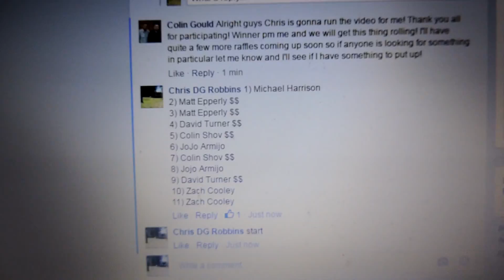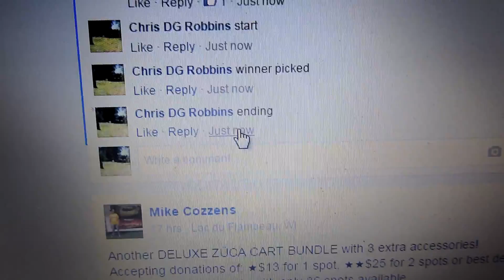Colin Gould 5/11/16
2 very beautiful terns